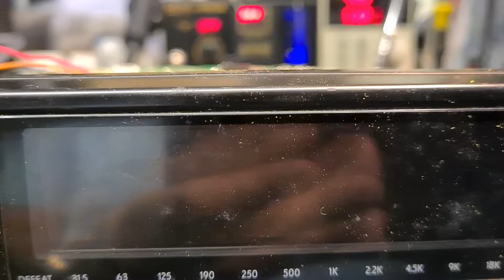Alpine 3341 faulty